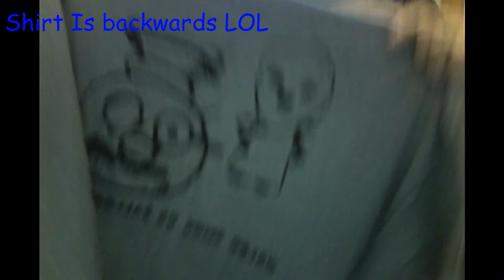My Senior Year Is Lit 2K17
Here the video of the senior year I have made I made last Friday there was a delay of after effects is mismatched so I uploaded this video to show you the good news updates of the movie and the hard work I made in the past and present